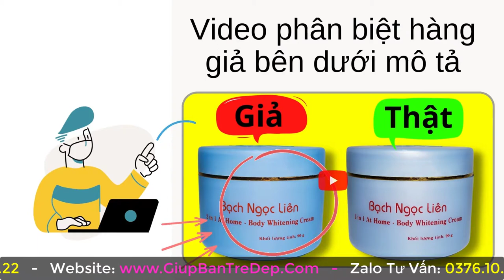Kem body Bạch Ngọc Liên có phải kem trộn không? Có chứa Corticoid không?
Kem body Bạch Ngọc Liên có phải kem trộn không? Có chứa Corticoid không? là câu hỏi mà nhiều chị em thắc mắc lắm. Nếu là kem body Bạch Ngọc Liên chính hãng thì không phải là kem trộn. Nhưng nếu bạn mua phải hàng giả nhái thì rất có thể gần như chắc chắn là bạn mua phải kem trộn rồi. Sự thật là dùng kem trộn trắng đẹp nhanh, nhưng về lâu dài thì kem trộn body Bạch Ngọc Liên để lại những tắc hại khủng khiếp cho làn da của bạn mà bạn không thể ngờ tới. Vì vậy, dù sao thì cũng phải nhớ mua đúng kem body Bạch Ngọc Liên chính hãng các bạn nhé, đẹp nhưng cũng phải an toàn là trên trên.